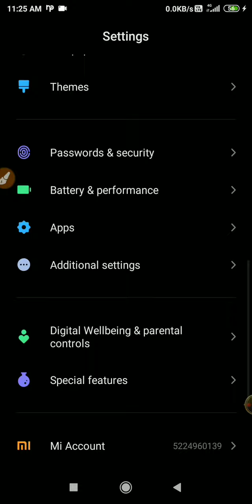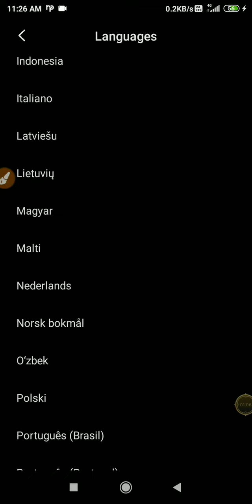HOW TO CHANGE LANGUAGE IN ANDROID SMARTPHONE